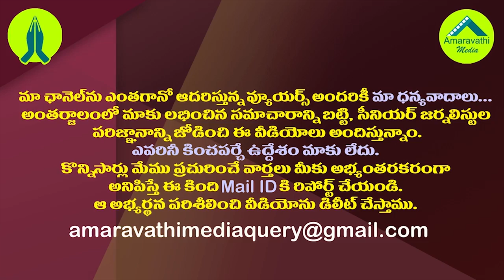చంద్రబాబును అడ్డంగా బుక్ చేసిన మమతా బెనర్జీ| Mamata Banerjee Sensational Comments on Chandrababu